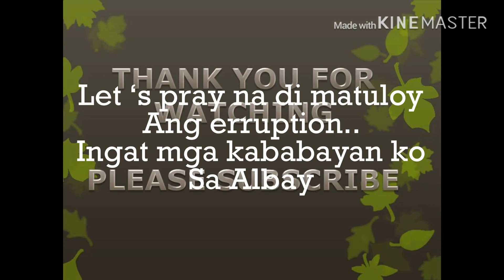Mayon Volcano :The Majestic